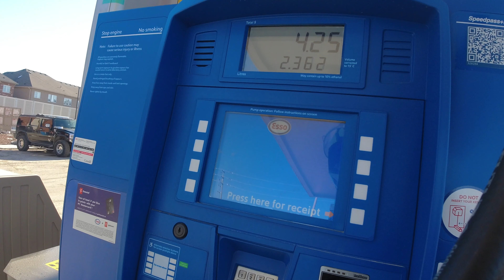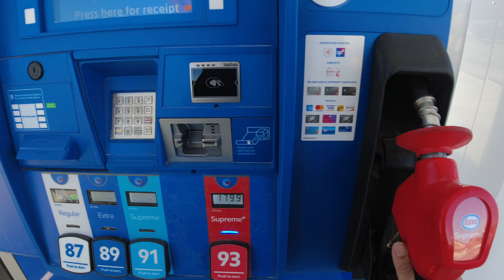Ninja 400 |Brampton-new construction area ride